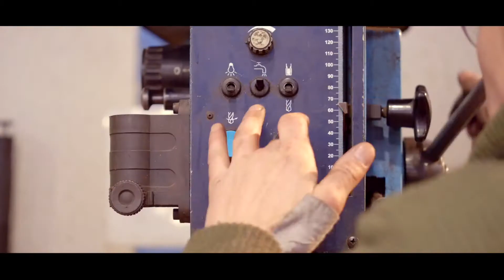Stars & Métiers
Catégorie responsable
Ille et Vilaine
SAS Crézé